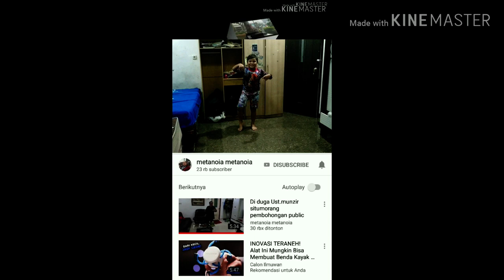UST Munzir situmorang menista Alkitab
GPPS metanoia,PDT Risuli lubis